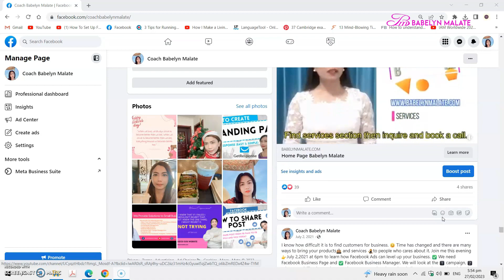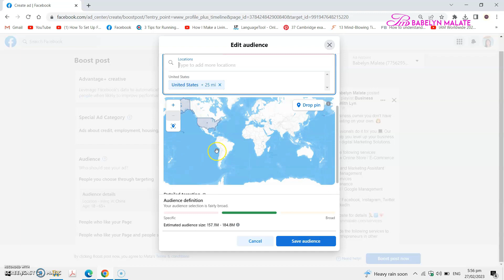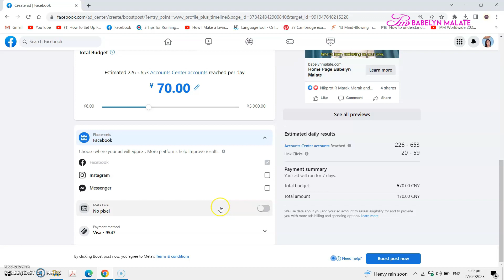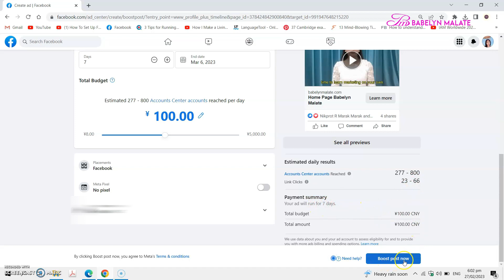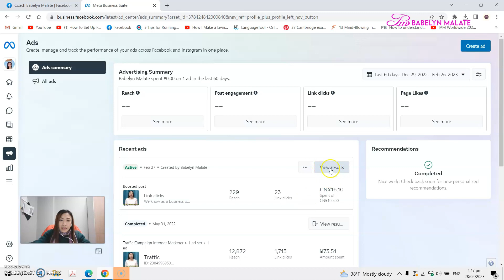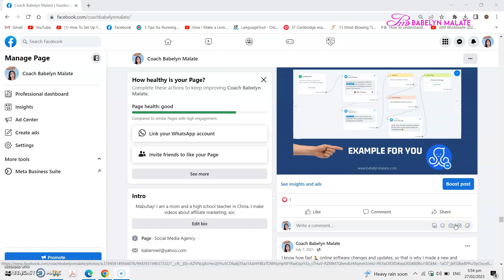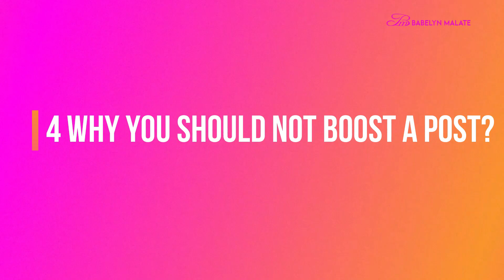How to boost a post on Facebook Business Page Tutorial and Explanation